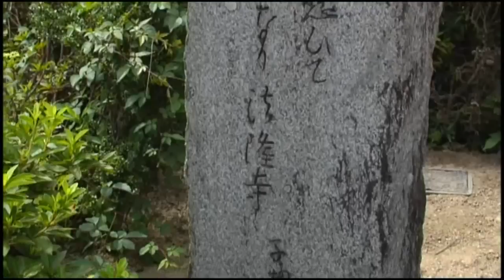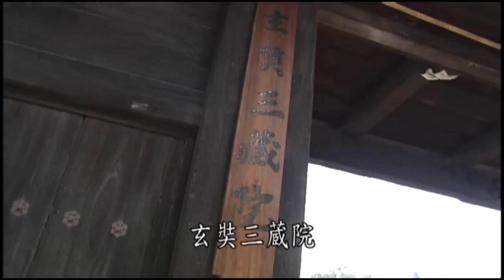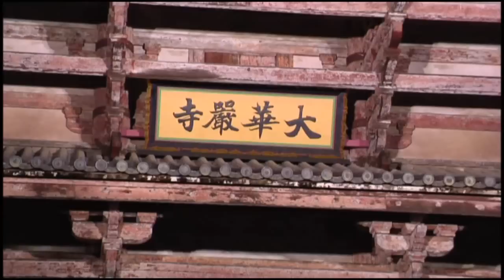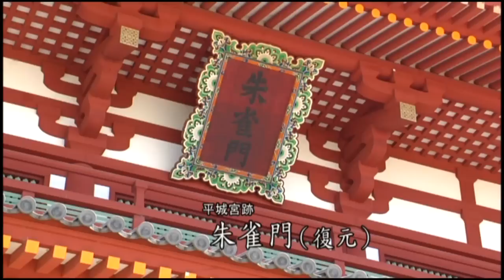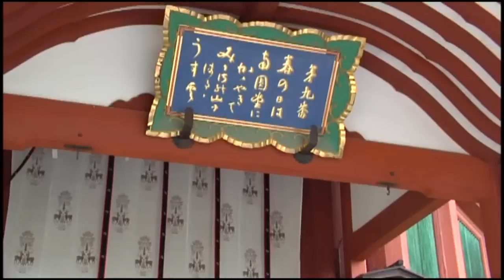世界文化遺産・奈良の寺めぐり．2010年8月5日～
昨年の丁度今頃に出かけた奈良です。平城遷都1300年祭と重なり混雑しているのではないかと思っていたのですが、暑さのせいでしょうか比較的すいていました。

不慣れなハイビジョン編集の第一作目になりますが、これまでの編集状況はSDでした。
撮影は P2HD（DVCPRO HD）カメラですが、映像はDVDから再編集したもので、残念なことに劣化しています。